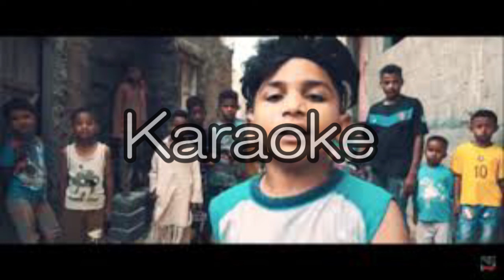【KAKY THOUAND Apna Dour ft ASIF BALLI】【karaoke】【カラオケ】【off vocal」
We accept requests
リクエストお受けいたします